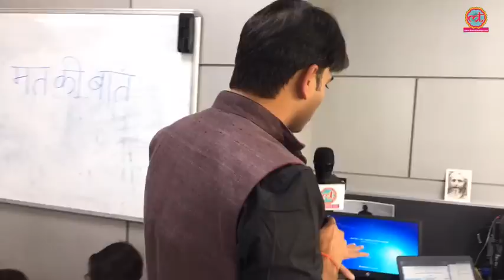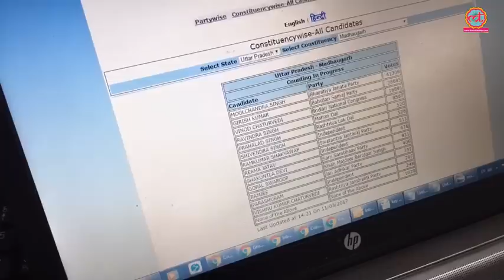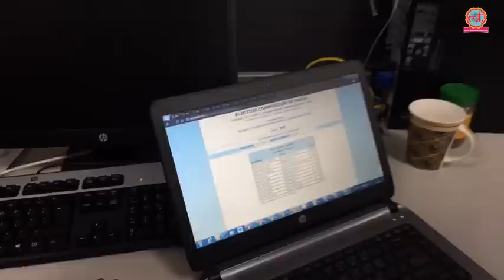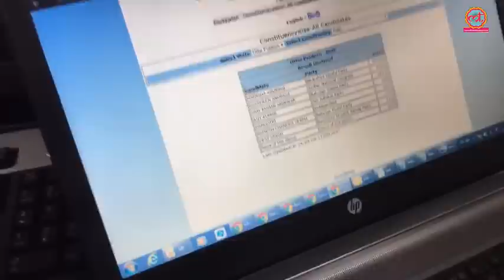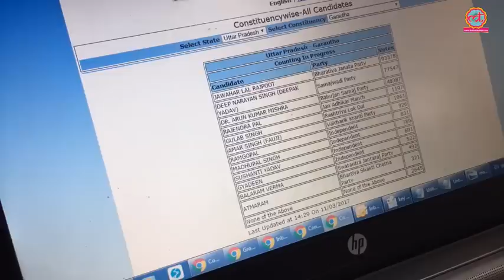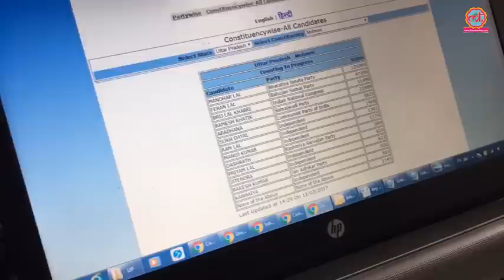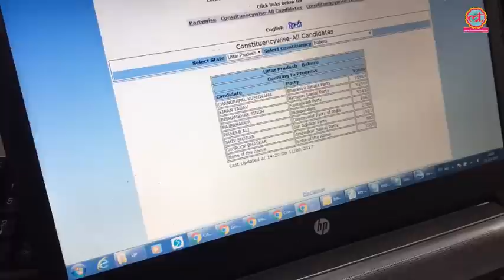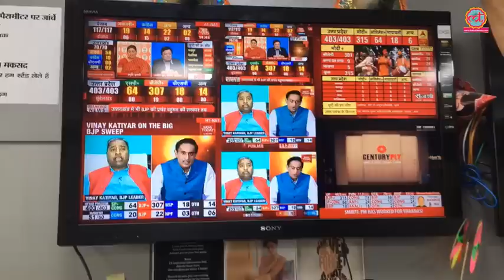यूपी का वो इलाक़ा जहां बीजेपी ने एक भी विपक्षी को नहीं जीतने दिया | The Lallantop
Assembly Election Results 2017.